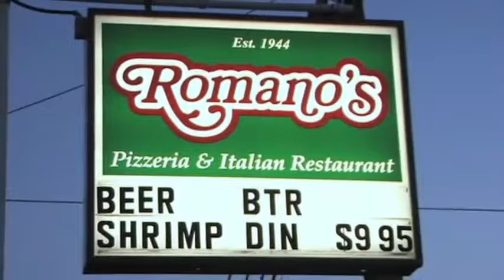Romanos Smart Shoot